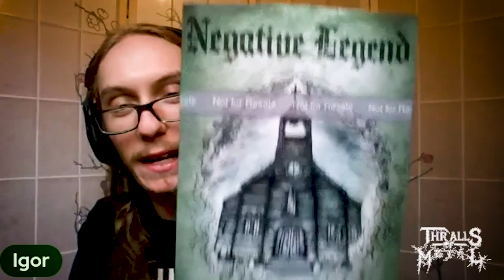Top 5 Horror Movies w/ Igor Cavalera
On this Special Halloween edition of Thralls of Metal we welcome musician and horror novelist Igor Amadeus Cavalera (Go Ahead and Die, Healing Magic) to help us debate the top 5 horror movies of all time.

Get Amadeus' books here
Negative Legend

Killing My Insomnia